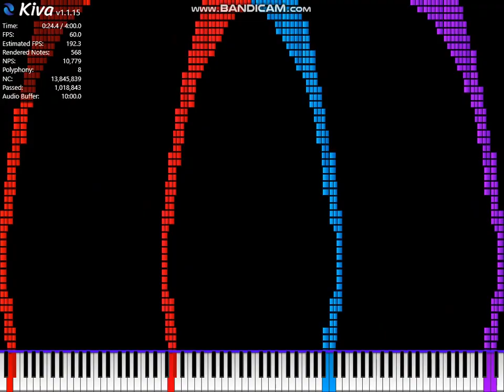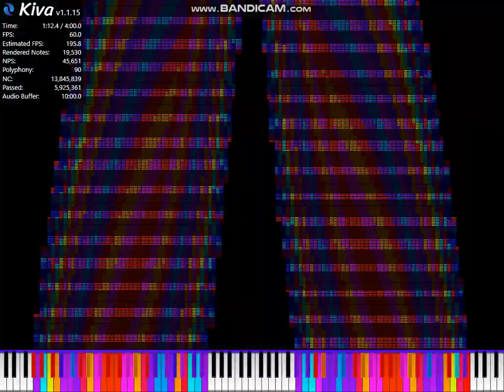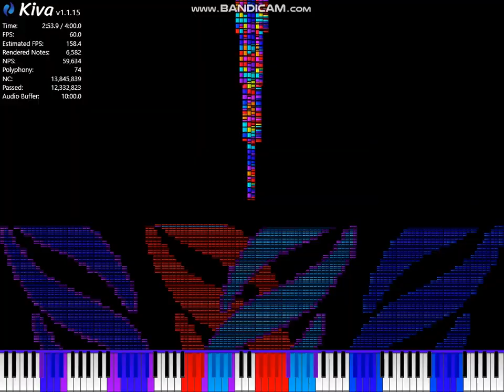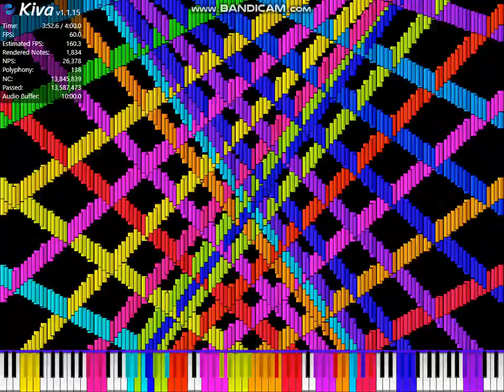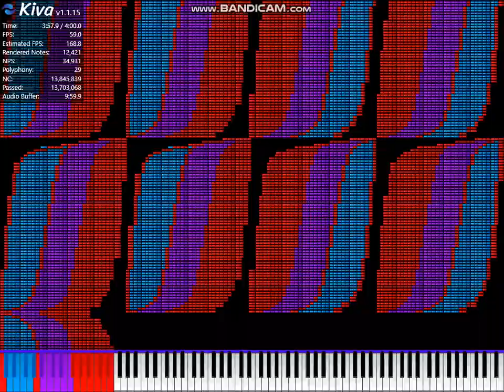[Noise Challenge] ???'s Art Collection 9